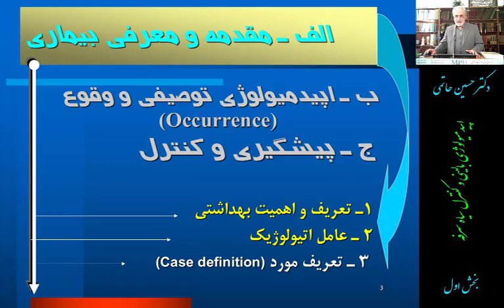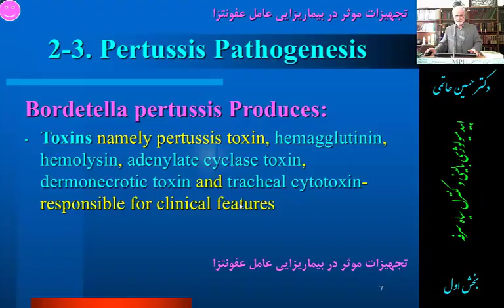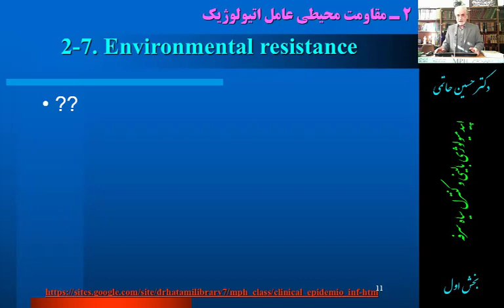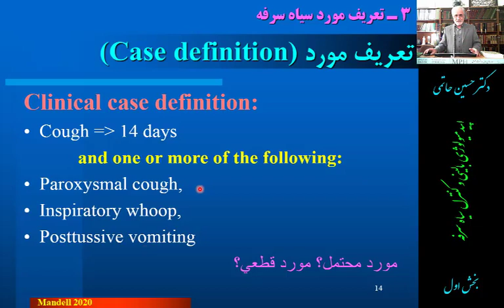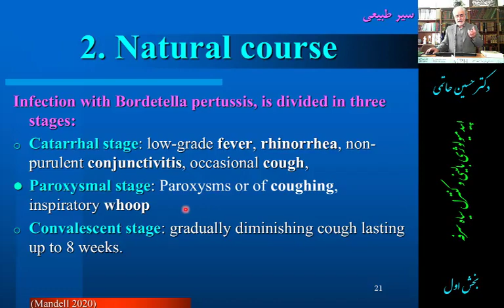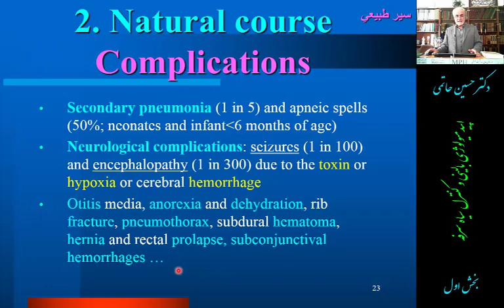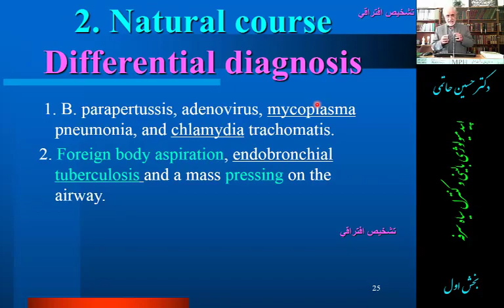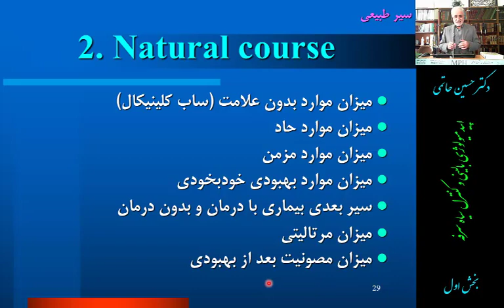PERTUSSIS P 01 CLINICAL EPIDEMIOLOGY DR HATAMI MD MPH 2020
Clinical Epidemiology and Control of PERTUSSIS (In Persian).
Part: 01
By: Hatami Hossein, Professor of Infectious Diseases and Public health (MPH).
School of Public Health and Safety. Shahid Beheshti University of Medical Sciences. Tehran Iran. 2021.
اپيدميولوژي باليني و کنترل سیاه سرفه، دکتر حسين حاتمي، متخصص بيماريهاي عفوني و بهداشت عمومي. دانشكده بهداشت و ايمني . دانشگاه علوم پزشكي شهيد بهشتي
بخش اول